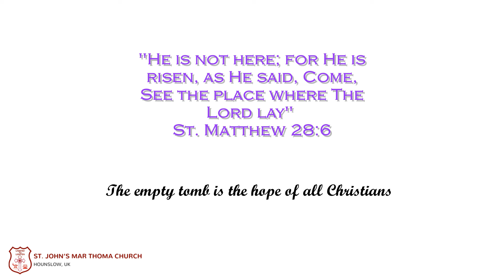St. John's MTC Choir U.K. - Heaven Came Down - Easter 2024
"My sins were washed away and my life was turned to day" - the true meaning of Easter
Heaven Came Down and Glory Filled my Soul - John W. Peterson